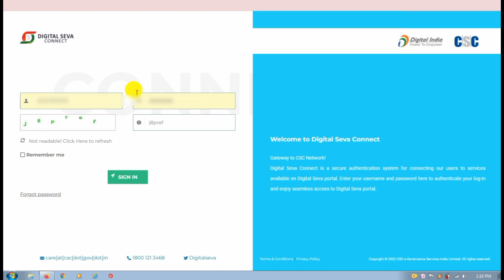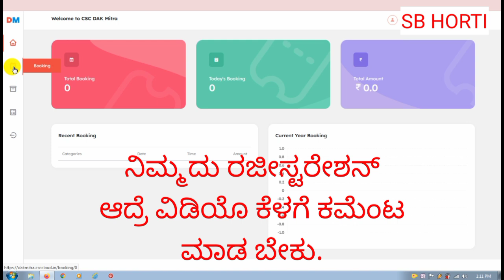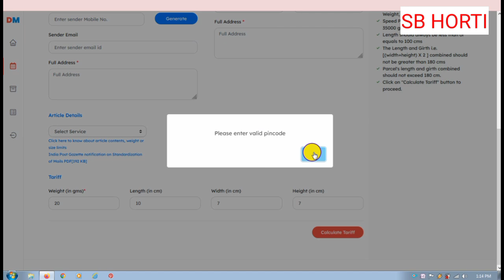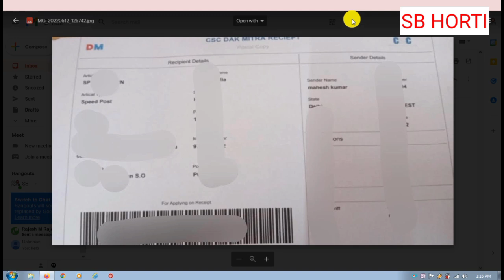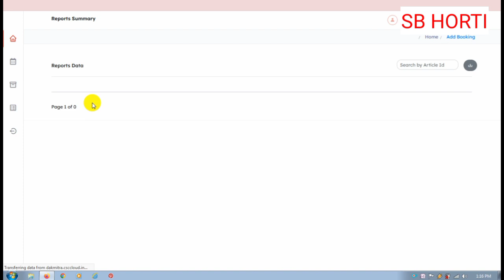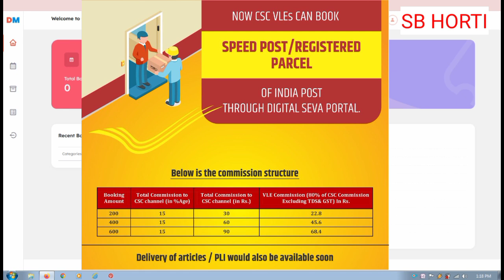CSC DAK Mitra Portal Registration | India Post DAK Mitra Portal Registration